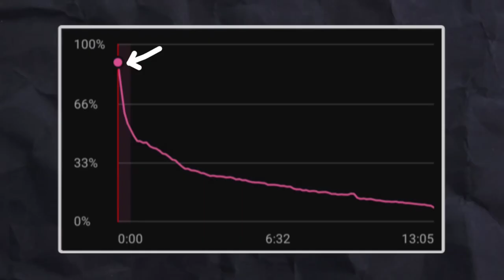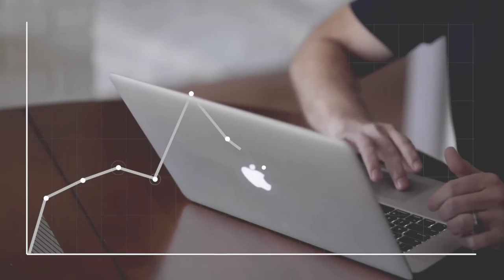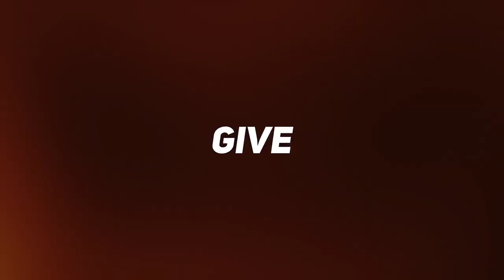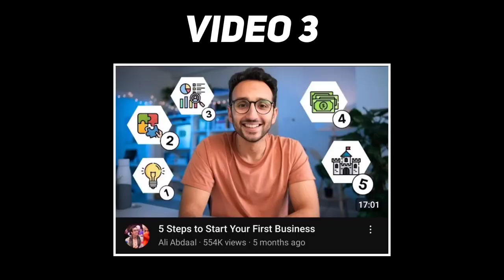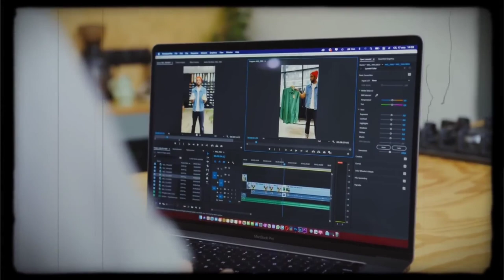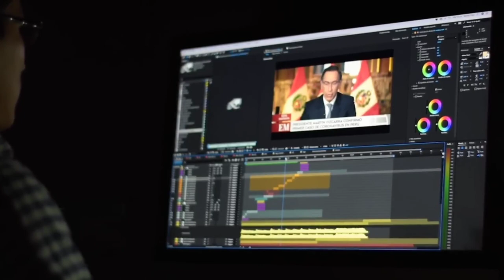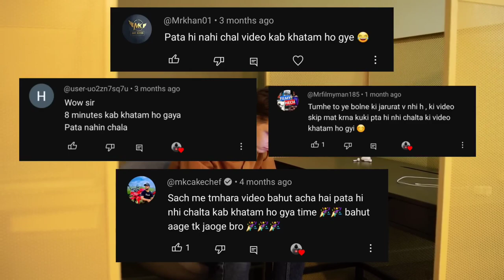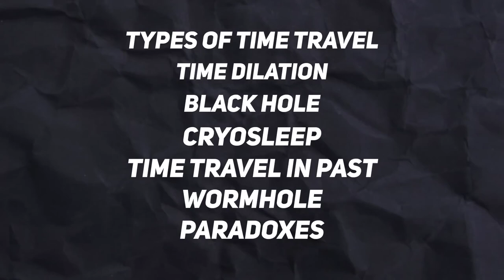WATCH Time SECRETS Big YouTubers Don't Tell You THS | 1080p60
133,519 views Oct 13, 2023
 Watch Time SECRETS Big YouTubers Don't Tell You!

   FOLLOW FOR MORE GUYS